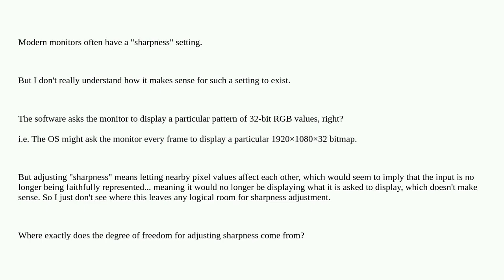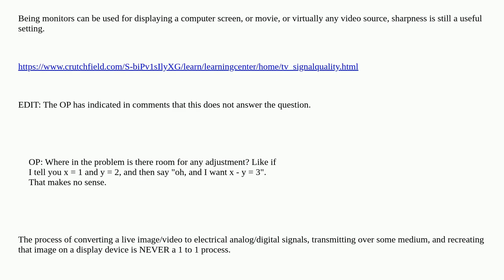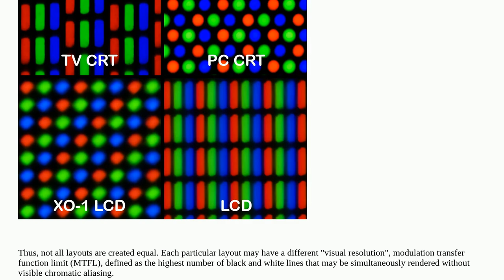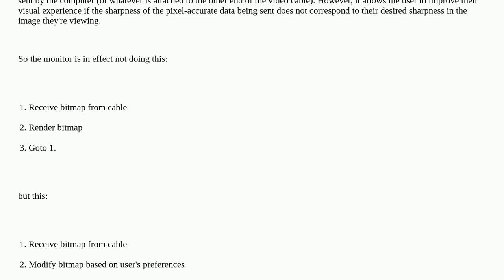What sense does it make for "sharpness" to be adjustable on a monitor?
is no longer proud of SO
A special thanks goes out to the awesome community

  display rgb lcd